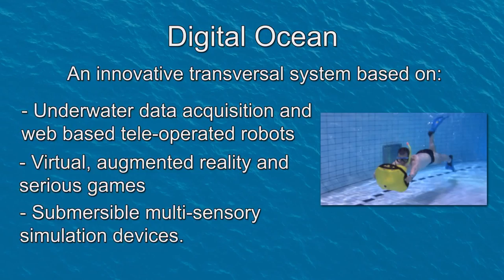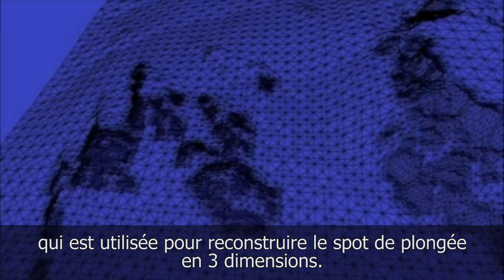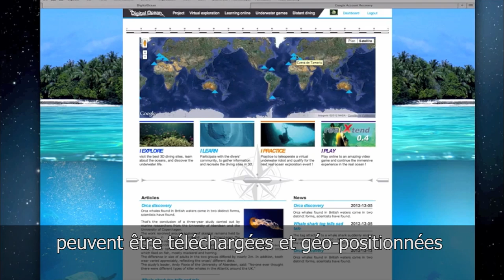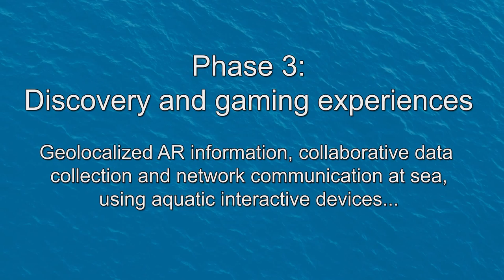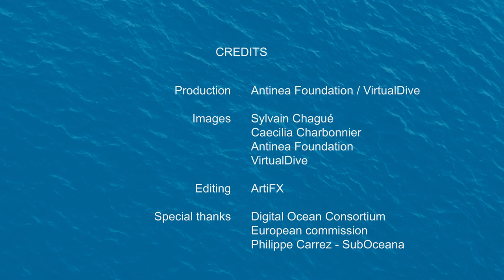Digital Ocean: Trailer of the European R&D RSME FP7 project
Integrated multimedia mixed reality system, of real time virtual diving, by web teleoperated underwater data collecting robots, diffused online and through a network of submersible simulation devices.

Mixed and augmented reality combined with robotized underwater data collection in real time and the scrutinizing attention of internet users, open new opportunities and applications in the fields of fishery, marine science, marine technologies, weather forecasting and environmental industries. The approach of participative scientific research extends now to the underwater realm.

Four European SMEs - VirtualDive (coordinator) (F), Mediatouch (I), Oceanscan (P), Ludocraft (FI), four leading European R&D organizations -- Universities of Evry (F), Porto (P), Jyvaskyla (FI), the Engineering School EPITA (F) and the Antinea Foundation (CH) formed the multidisciplinary team that took the project from its background to an integrated and comprehensive foreground of an autonomous system of products being prepared for international demonstration and exploitation.